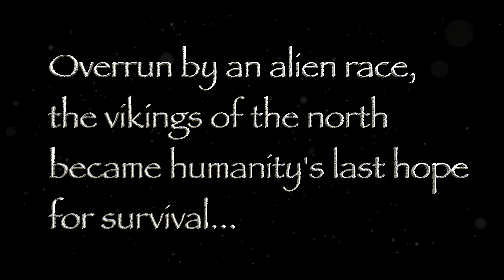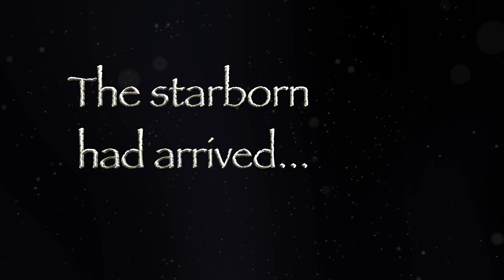Legend of the Starborn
Teaser of the upcoming album by Veonity